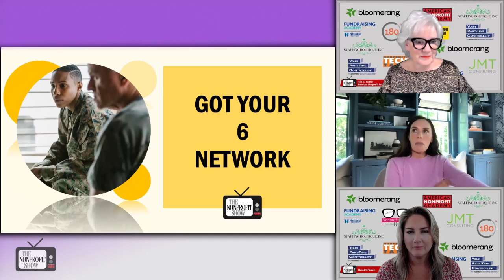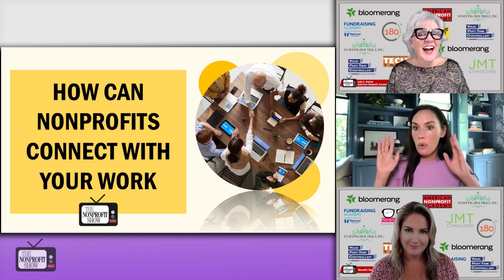Advocating For Veteran's Futures (Bob Woodruff Foundation)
Anne Marie Dougherty, CEO of the Bob Woodruff Foundation, discusses the foundation's mission to support U.S. veterans and their families in this recent interview. She highlights the foundation’s origins, sparked by journalist Bob Woodruff's injuries in Iraq, and its commitment to connecting veterans with essential resources through the "Got Your Six" network. Anne Marie describes their data-driven approach to expand reach and efficacy, underlining the foundation’s evolution and adaptability in meeting veterans' needs over 18 years.

In this insightful interview on the Nonprofit Show, Anne Marie outlines the foundation's origins, tracing back to a critical moment in 2006 when Bob Woodruff, a journalist for ABC News, was severely injured by a roadside bomb in Iraq. His family's firsthand experiences of the gaps in support during his recovery inspired the creation of the foundation.

Anne Marie describes the foundation's approach, which leverages a vast network to connect veterans to necessary resources and support. She explains how the foundation operates on principles of gratitude and generosity, deeply rooted in the ethos of the organization. "Everything we do is infused with the generosity of spirit and an ethos of gratitude," she remarks, illustrating the foundation's commitment to authentically serving those who have served the nation.

Under Anne Marie’s leadership, the foundation has not only sustained but expanded its mission over 18 years, adapting to the evolving needs of veterans through initiatives like the "Got Your Six" network. This particular program focuses on creating accessible, local connections to services for veterans, addressing both the visibility and availability of support covering all 50 states and nearly all veterans in the country.

Anne Marie also speaks about the importance of data-driven approaches in enhancing the foundation’s outreach and effectiveness. "We're able to slice and dice the data geographically... to arm our policymakers with information that's relevant to their district," she explains, then referencing the strategic use of data to influence policy and ensure targeted, impactful support.

Cohosts Julia Patrick and Meredith Terrian engage with several questions  of Anne Marie, as she expresses a forward-thinking vision, emphasizing preparedness and adaptability as key to future successes. Reflecting on the foundation's trajectory and the ongoing needs of veterans, she reiterates the importance of readiness and strategic planning in navigating future challenges and recognizing opportunities.